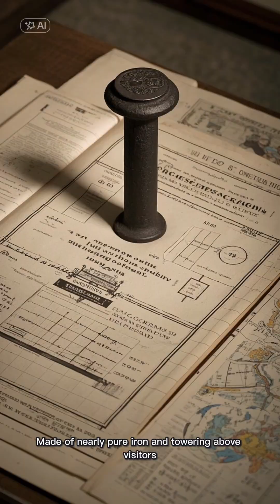“India’s Iron Pillar That Never Rusts 🧲 | 1600 Years Untouched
In Delhi, India, stands a monument that defies the laws of nature.

The Iron Pillar is over 1,600 years old... and yet it has never rusted.

Forged in the time of kings, worshipped in the shadow of temples, and studied by scientists for decades...

No one has fully explained how it still stands untouched by time. Was it lost Indian technology? A divine blessing? Or something else entirely?

Watch this full story of India's unrusted wonder.